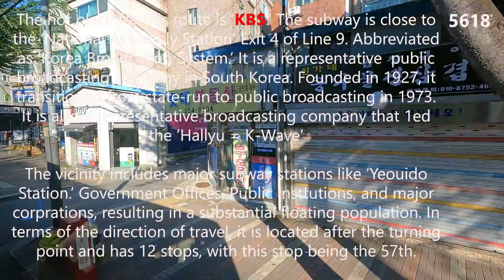Seoul City bus No. 5618 / SEASON 2 / Starting Point- Geumcheon Post Of. / Shoot- A7+ - : Up- Fri- P6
안녕하세요?

감사합니다)

것입니다.

것입니다.

촬영일자- Aug. 08. 2023

동영상 분량: 50분 +
촬영시작 지점: 종점 또는 회차지점
촬영시작 시간: 07시 +/-
시내버스 내 촬영위치: 맨 뒷좌석

녕 # 좋은 아침 # 생생한 # 살아 있는 # 출근길 # 서울시내버스

간략히

(Dear, Subscribes

Hello,

This is Kiryong Hyun(Chris Hyun), operating 'K-DRAMA GOODMORNING
SEOUL' in Seoul.

I want to observe the countless lives and stories of people in Seoul, the c-
apital city of Korea, through the view from a city bus. Some people walk,
some run, some cry, and some laugh... it's like watching a drama. I will ta-

Starting from this video, I filmed with a GoPro HERO9 BLACK, but unfort-
unately, the footage may not be of good quality due to the dirty bus win-
dow.

Also, although I wanted to shoot in 4K30, it takes more than two days to
upload to YouTube, so I decided to shoot in 2.7K60 and upload in 1080.

Direction - Simple and natural, capturing the Seoul scenery.

Filming Date - Aug. 08. 2023
Location - Part of route 5618
Equipment - GoPro HERO9 BLACK

Video length: 50 minutes +
Starting point: Terminal or turning point
Starting time: 07:00 +/-
Filming position inside the bus: Last seat

Category Travel

Briefly."